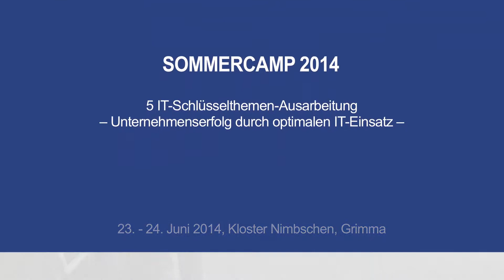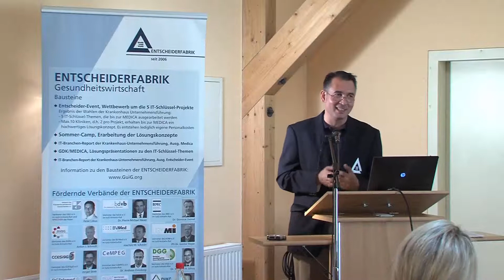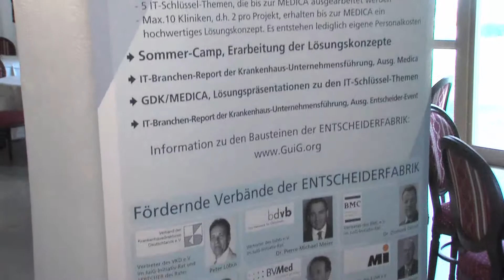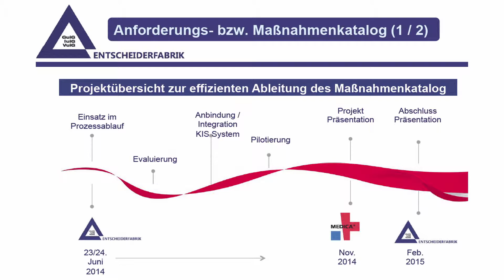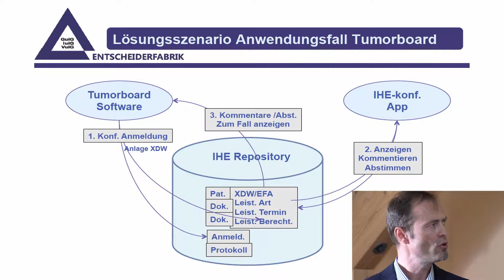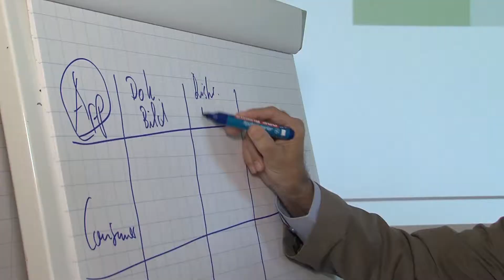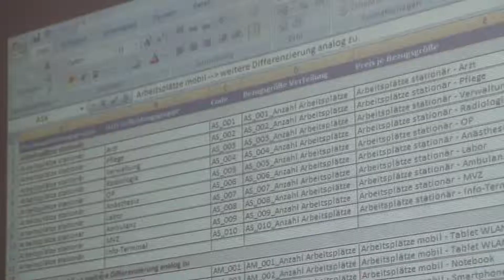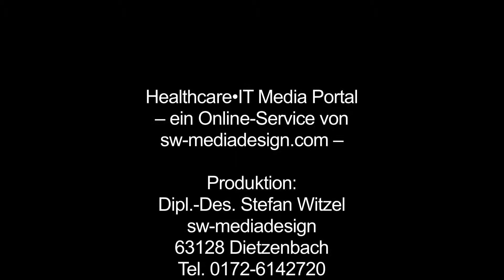Entscheiderfabrik Sommercamp 2014 (extended version)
Reportage und Impressionen des Sommercamps 2014 welches von der Entscheiderfabrik vom 23. - 25. Juni 2014 im Hotel Kloster Nimbschen, Grimma veranstaltet wurde. Gastgeber des diesjährigen Events war die DMI Archivorganisation GmbH in Leisnig bzw. Münster /Westf.). Die Veranstaltung fand unter dem Motto "Unternehmenserfolg durch optimalen IT-Einsatz" statt. Ausgearbeitet wurden u.a. 5 Schlüsselthemen aus dem Bereich der Healthcare-IT. Teilnehmer waren Mitarbeiter, Gäste und Vertreter aus Industrie, Krankenhäuser und Beratungsunternehmen. Der FIlm zeigt Einblicke in die Gruppenarbeit der einzelnen Teams mit erklärenden Interviews zur Thematisierung und Lösung der Schlüsselthemen und bringt zusätzlich Ausschnitte aus dem Rahmenprogramm des Sommercamps 2014.